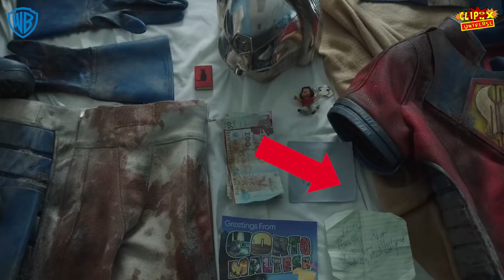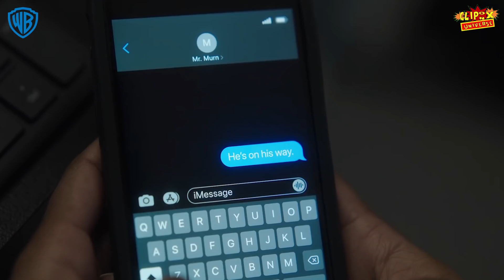MISI MELAWAN ALIEN KUPU - KUPU !!! - Alur Cerita Series Peacemaker Episode 1-3